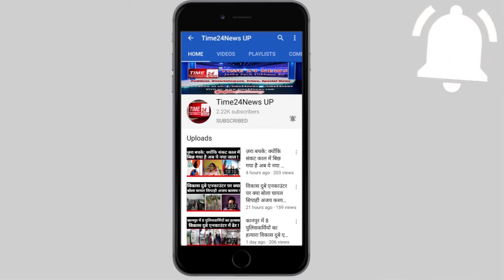खुर्जा के अस्पताल में मरीज़ और स्टाफ़ को जो खाना दिया जा रहा था उसे देखकर सीएमओ बोले....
यह है बुलंदशहर जनपद के खुर्जा क्षेत्र कोविड लेवल 2 जटिया हॉस्पिटल हाल ही में इसका उद्घाटन सीएम योगी ने लखनऊ से ही बैठकर किया था दावा किया गया था। कि यहां पर सब कुछ अच्छा मिलेगा इससे पहले भी यहां मरीज स्वास्थ्य सेवाओं पर सवाल उठा चुके हैं। और कई बार हंगामा हो चुका है। उसके बाद खाने को लेकर हमेशा शिकायत बनी रही हैं अभी तक पेशेंट शिकायत करते मिल रहे थे लेकिन आज जो है वहां काम कर रहे डॉक्टर कर्मचारियों ने खाने पर सवाल उठाया है। नर्सिंग स्टाफ ने किचन में पहुंचकर खाने की क्वालिटी, रोटी की क्वालिटी, दाल की क्वालिटी दूध की क्वालिटी, सभी को कैमरे में कैद किया।वहां कार्य करने वाले कर्मचारियों का कहना है। मानक के अनुसार खाना नही मिलता, मात्रा पूरी नही मिलती और न ही समय पर खाना दिया जाता है और खाना पॉलिथीन में पैक कर मरीज और स्टाफ को दिया जाता है, हंगामा इतना बढ़ा की कर्मचारियों ने मीडिया कर्मियों को होस्पिटल में बुलाकर रोष जाहिर किया। घटना की जानकारी कर्मचारियों ने सीएमएस आर सी वर्मा को भी दी जो कर्मचारियों की शिकायत को सुनकर मौके पर पहुंचे और देखा कि हालात कर्मचारियों ने जो बताए हैं उसके अनुसार ही हैं। उनका दावा है,कि खाना सप्लाई करने वाले ठेकेदार के विरुद्ध सख्त से सख्त कार्यवाही होगी और कर्मचारियों को पेशेंट को मानक के अनुसार समय पर खाना दिया जाएगा। ठेकेदार का कहना है, कि आटे में दिक्कत आ रही है इस वजह से रोटियां सही से नहीं सिक पा रही जिससे कर्मचारी व मरीजों को परेशानी है। खाने की दाल में दिक्कत नहीं है, खुद मान रहे हैं, कि मीठे में साइट्रिक एसिड गिर गया था। ऐसे में इस प्रकार का खाना सप्लाई करके कैटरिंग स्टाफ भारी लापरवाही पेशेन्ट औऱ कर्मचारियों के साथ भारी लापरवाही को अमल में ला रहे है । उधर सारी जानकारी सीएमएस द्वारा सीएमओ को दी गयी तो सीएमओ मौके पर पहुँचे ,कर्मचारियों से वार्ता की, सीएमएस से वार्ता की, खाने की क्वालिटी देखी सभी शिकायत जायज मिलने पर उन्होंने ठेकेदार कर्मचारी को जमकर हड़काया और बताया की फर्म के खिलाफ सख्त वैधानिक कारवाही की जायेगी। अगर ऐसी आगे शिकायत आई तो उन्हें जेल भेज दिया जाएगा सीएमओ बोले की जेल भेजने से पहले अस्पताल में पिटाई की जाएगीBULANDSHAHR